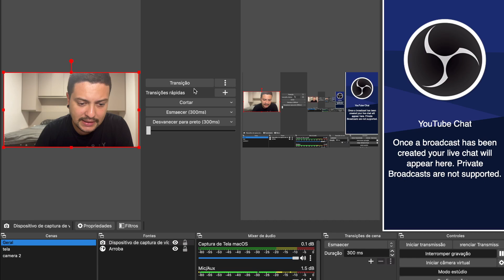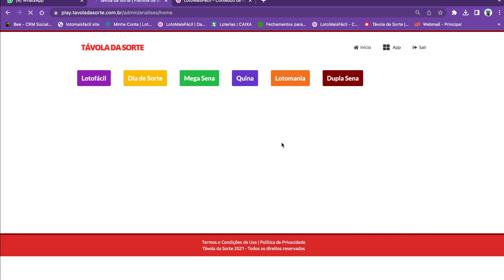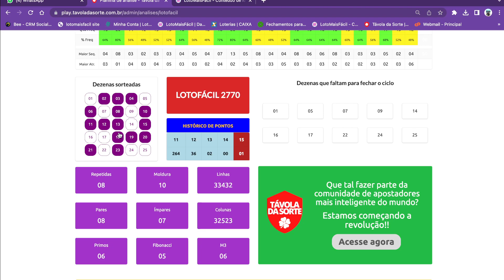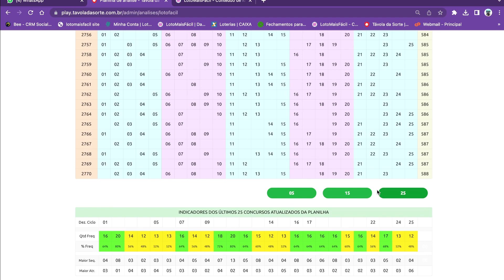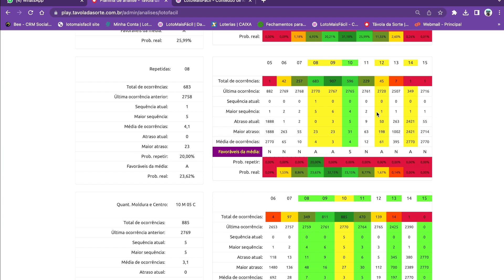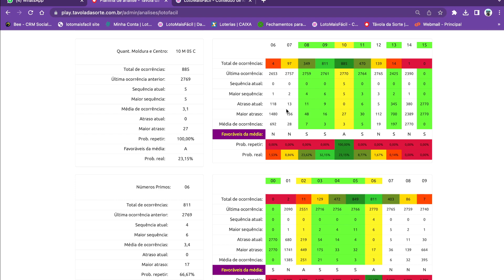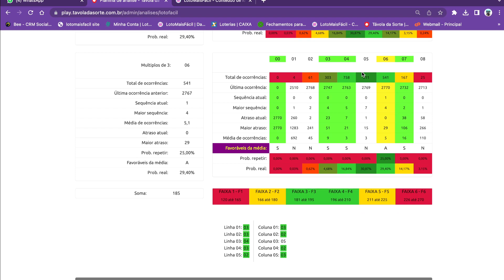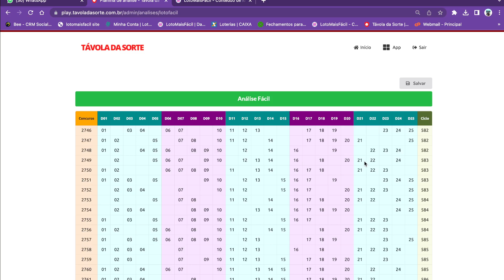Lotofacil 2771 VAMOS PRA CIMA!!